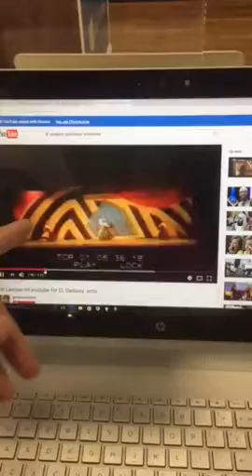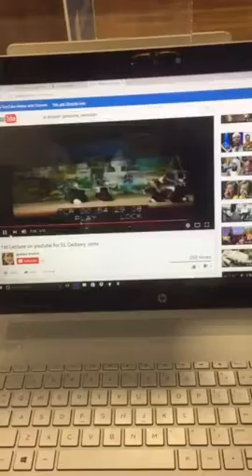August 8, 2016